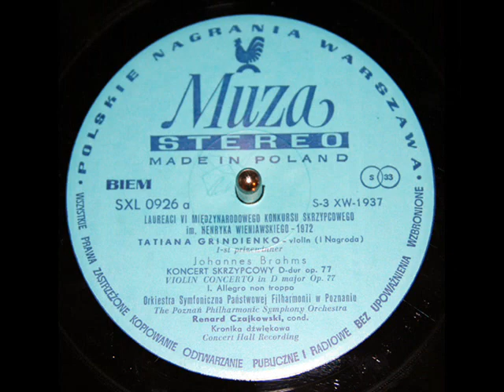Tatiana Grindenko: Violin Concerto in D major, Op. 77 - Movement 1, Part 1 (Brahms)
This is a Polskie Nagrania recording of Tatiana Grindenko's performance of the first movement of the Brahms violin concerto, played at the 1972 International Henryk Wieniawski Violin Competition in Poznan, Poland.  Grindenko -- representing what was then the Soviet Union -- won first prize at the competition,  followed by Shizuka Ishikawa (Japan), Barbara Górzynska (Poland),  Tadeusz Gadzina (Poland), Graczija Arutunian (USSR), Stefan Czermak (Poland) and Edward Z. Zienkowski (Poland).  The recording was issued on the Muza label, SXL 0926.

The 14th International Henryk Wieniawski Violin Competition will be held on 8 - 23 October 2011.

Międzynarodowy Konkurs Skrzypcowy imienia Henryka Wieniawskiego  odbywający się co każde pięć lat w Poznaniu  konkurs oddający hołd wirtuozowi i kompozytorowi Henrykowi Wieniawskiemu, dla skrzypków do 30 roku życia. XIV Międzynarodowy Konkursu Skrzypcowy im. Henryka Wieniawskiego odbędzie się w dniach 8 - 23 października 2011. Kandydaci będą kwalifikowani do Konkursu na podstawie preselekcji przeprowadzonych przez Przewodniczącego Jury Maxima Vengerova (z udziałem jurora towarzyszącego).
Татьяна Гринденко является исключительным явлением современной русской скрипичной школы.  Начала заниматься музыкой с 6 лет в г.Харькове, затем в Санкт-Петербурге и в Центральной музыкальной школе в Москве. В 8 лет сыграла свой первый концерт И.С.Баха с симфоническим оркестром. Закончила Московскую государственную Консерваторию им. П.И.Чайковского. Татьяна Гринденко добилась выдающихся результатов в Международных конкурсах: Первая Премия и Золотая Медаль Всемирного Конкурса молодых исполнителей в Софии ( 1968 г.), Лауреат IV Международного конкурса имени П.И.Чайковского в Москве ( 1970 г.),  Первая Премия Международного Конкурса имени Г.Венявского в Польше (1972 г.). С этого времени Татьяна Гринденко ведет активную концертную деятельность, играет с ведущими советскими и европейскими оркестрами.
Le Concerto pour violon en ré majeur (opus 77) de Johannes Brahms est une de ses œuvres les plus célèbres. Composé durant l'été 1878 pour et avec Joseph Joachim, il fut exécuté pour la première fois par celui-ci le 1er janvier 1879 accompagné par l'orchestre du Gewandhaus de Leipzig sous la direction du compositeur. Il suit la forme classique du concerto  pour violon, avec deux mouvements rapides encadrant un mouvement lent (aussi connu comme vif lent vif); ce n'est pas anodin puisque le Second concerto pour piano de Brahms (également composé en 1878) compte quatre mouvements et s'écarte, lui, de cette forme.
El concierto para violín en re mayor, op. 77, fue compuesto por Johannes Brahms en 1878. Brahms lo escribió y dedicó a su amigo Joseph Joachim, quien lo estreno el 1 de enero de 1879 con el compositor dirigiendo a la orquesta de la Gewandhaus de Leipzig.
Международный конкурс скрипачей имени Генрика Венявского (польск. Międzynarodowy Konkurs Skrzypcowy imienia Henryka Wieniawskiego) — конкурс исполнителей академической музыки, проводящийся в Польше.
Koncert vo svojej prísnej forme ukrýva romanticky vášnivý obsah. Z prvej vety cítiť vrúcnosť, občas znie aj trpko, ale každopádne vyjadruje radosť z tvorby a hrania. Po nej nasleduje jemné a svietivé Adagio, v ktorej sa okrem huslí krásne uplatňuje sólový hoboj. Badať tu dojmy južného slnka, ktoré skladateľ obdivoval v Taliansku v roku, kedy zložil koncert. V záverečnej vete husle nastupujú od prvého taktu spolu orchestrom v temperamentnej hudobnej myšlienke. Často sa uvádza, že uhorskú melodiku zvolil skladateľ s prihliadnutím na Joachimov pôvod (narodil sa blízko Bratislavy).